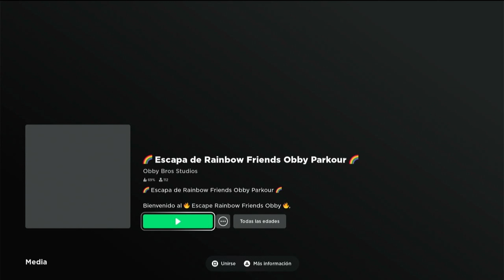Escape Rainbow Friends Parte 6 Obby Roblox - Playstation 4 (4k 60fps)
¡Hola, bienvenido a Escape Rainbow Friends Obby! ¡Salta, deslízate, sumérgete y corre a través de increíbles cursos de obstáculos basados en los populares personajes de Rainbow Friends!